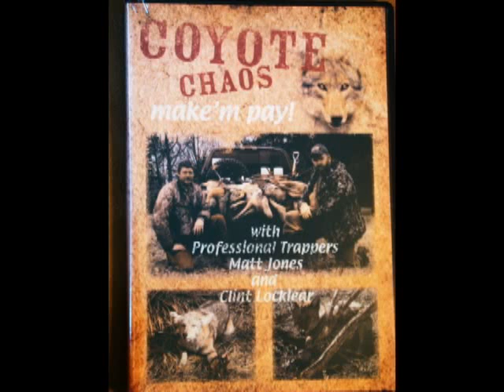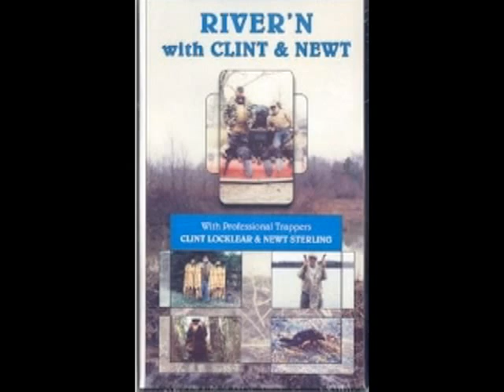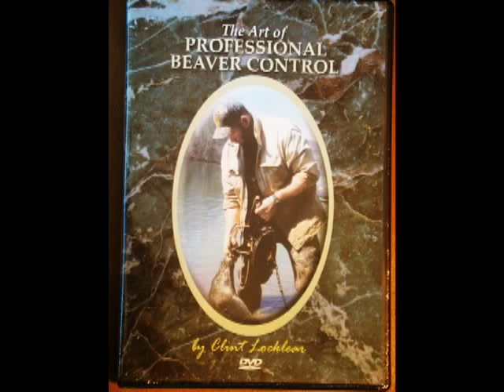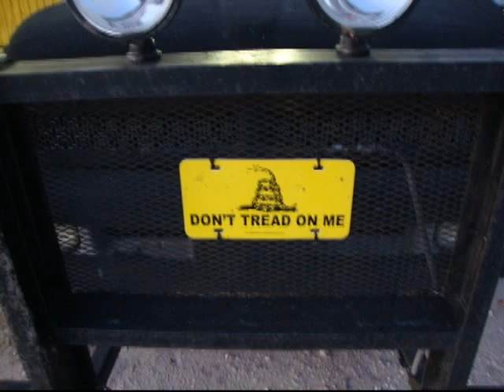how to trap coyotes, beaver and raccoon with foot hold traps. Trapping Radio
How to trap coyotes. How to trap beaver and trap raccoons is the topic of todays Trapping Radio show with Dale Billingsley. and for more trapper talk radio go